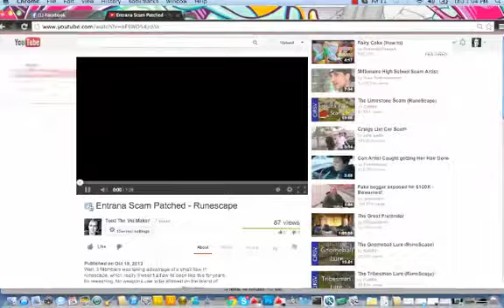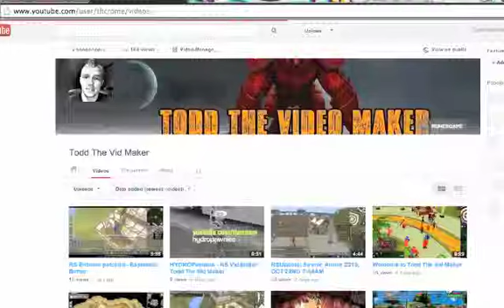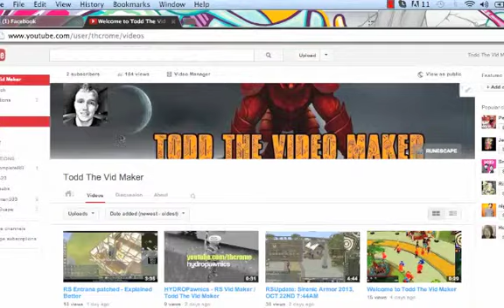All my Runescape Video Intros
From my first intro, to my very last I plan on keep on trying and re-doing them until I finally get one I really really like, the last intro in this video is my very newest intro I think i've improved a lot now that i've grasp a little special effects.